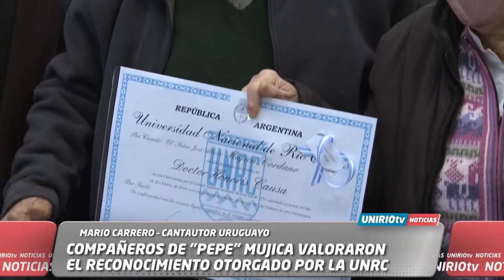COMPAÑEROS DE "PEPE" MUJICA VALORARON EL RECONOCIMIENTO OTORGADO POR LA UNRC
MARIO CARRERO – CANTAUTOR URUGUAYO